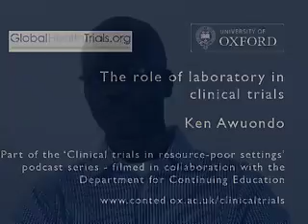The Role of Laboratory in Clinical Trials: The Global Health Network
Ken Awuondo, Clinical Trials Laboratory Manager, Kenya Medical Research Institute (KEMRI)/Wellcome Trust Research Programme, Kilifi, Kenya.